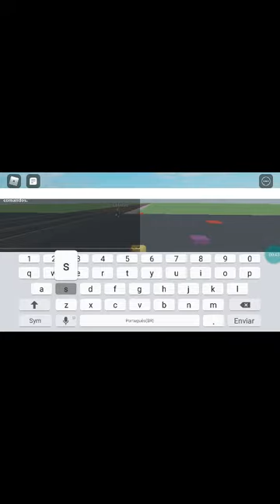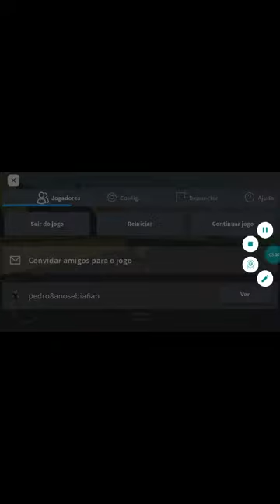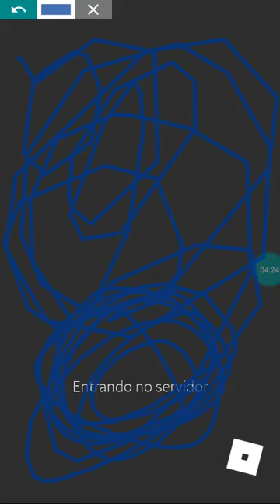Destruindo torres e tem um trem vindo destruindo meu caminhao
Train 777 and train 767